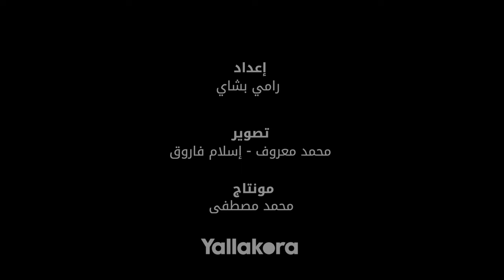محمد طارق: الزمالك "براند" كبير.. واللاعب الناشيء لابد أن يشعر باسم وكيان النادي